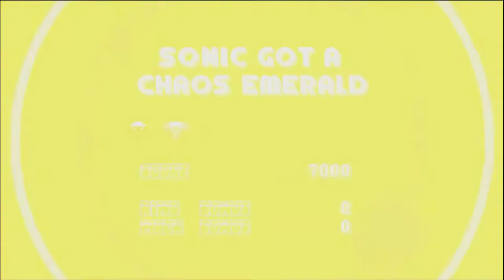South Park’s DIFFICULTY LEVEL! - Sonic Mania | Episode 10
Meanwhile, we still get no JoeJoehasFun love :(

We’re sorry about the sync, it’s not great at all, we had technical problems.